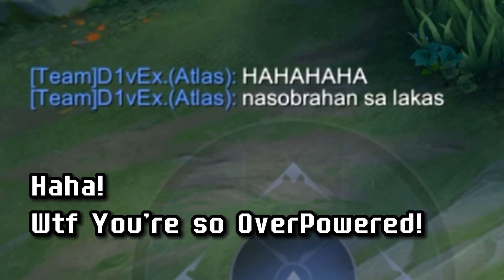NEW CYCLOPS ONE SHOT BUILD! ( NEW UPDATE )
Here's the Music we used:
Intro & In Game Music:

Top Philippines/Global Cyclops: Ej Hao
"Ej Hao"
KEWL
KEWL SQUAD
Mobile Legends
MLBB
Starwars
Master Yoda
Pro Cyclops
Top 1 Global Cyclops
Top 1 Philippines Cyclops
Mythical Glory
Prank
Cyclops Prank
Cyclops Gameplay
WTF Moments
Troll
Cyclops God
Funny Moments
Montage
Epic Comeback
Cyclops Best Build
Cyclops Support
Cyclops Tutorial
Cyclops Highlights
Top Supreme
Funny Moments
Prank
Cyclops Jungle
How To
Funnel Cyclops
Savage
MobileLegends
MobileLegendsPrank
Top Global
Damage Hack
Hack Build
Build and Emblem
Legendary
Hyper Carry
Supreme
Velocity
New Skin